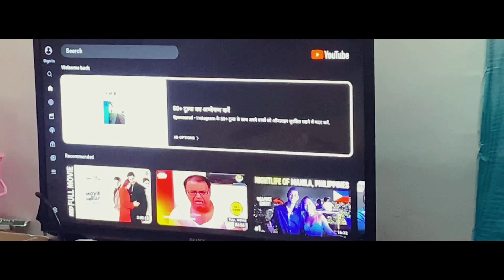Aaj hume Dikhi ye konsi Car 😳| A Day in my life vlogs | Day - 114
Bike ne maar di Takkar 🥲| A Day in my life vlogs | Day - 106

A day in my life vlog😱

daily vlog what i eat in a day
daily vlogs youtube channel
day in my life youtube channel
day in my life cooking vlog
a day in my life first vlog
day in my life at home vlog
day in my life vlog living alone
productive day in my life vlog
a day with my boyfriend vlog
few days in my life vlog
vlog daily routine and beauty blogger
mini vlog what i eat in a day
productive week in my life vlog daily vlog for students
how to daily vlog with your iphone
a day in my life vlog men
day in my life vlog
day in the life of a blogger
a week in my life vlog
day vlog in english
a day in my life boy vlog
a day in my life mini vlog
a day in my life study vlog
productive study day im my life vlog
daily vlogs start now
daily routines and vlogs
new york daily life vlog
a day in my life vlog india
healthy vlog a day in my life
chill day in my life vlog
a day in my life vlog usa
day in my life vacation vlog
daily life vlog im canada
what i do in a week vlog
my first vlog video youtube channel

vlog channel
first vlog
orphan boy daily life
vloggers
vlogger